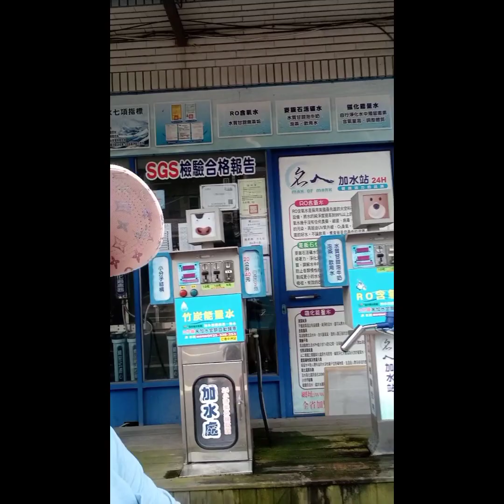Walang katapusang gala kasama Ang alaga.